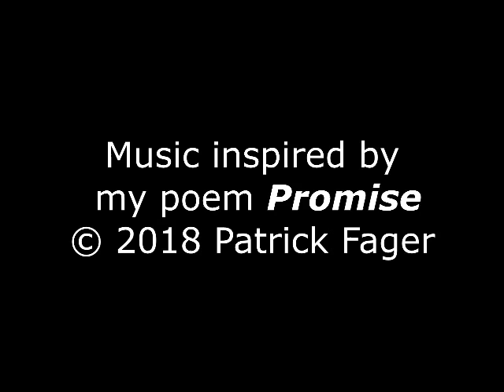Music written for the poem "Promise"